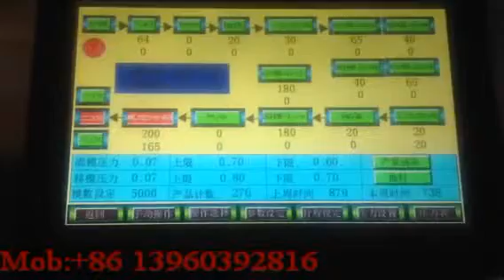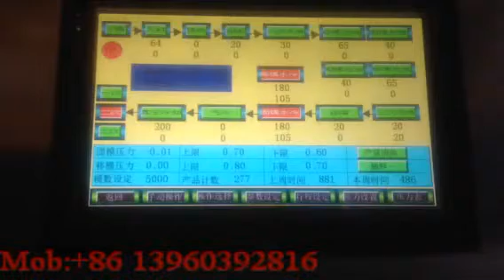Fackel EPS foam box production line; EPS Fruit Vegetable Box and fish box Production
Fackel mainly supply high efficient shape mouding machines for the procesing of particle foam material like eps, epp, epo, e-ptu.Fackel offer excellent professional solution for production line.
If you require further information regarding eps production line or if there are questions concerning our